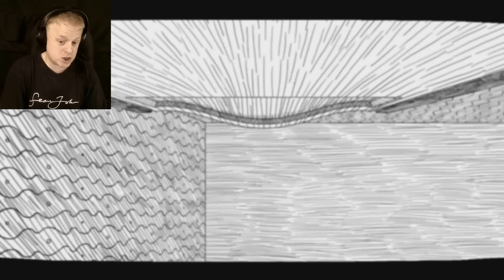MAN BABY WANTS A HUG | Neverending Nightmares #2